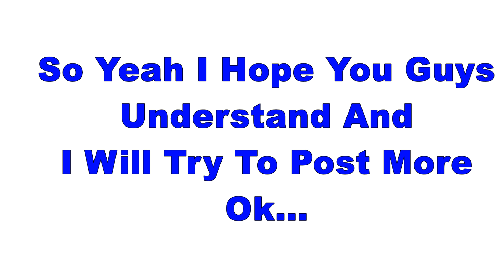Bad + Good News!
Yeah Well I Guess This Isn't That Bad!